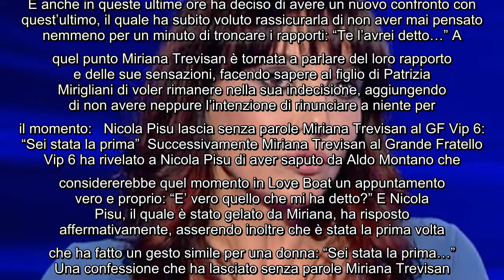Grande Fratello Vip, Miriana Trevisan frena Nicola Pisu: "Non voglio rinunciare a niente” Miriana Tr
Grande Fratello Vip, Miriana Trevisan frena Nicola Pisu: "Non voglio rinunciare a niente” Miriana Trevisan pare davvero abbia le idee molto confuse sul